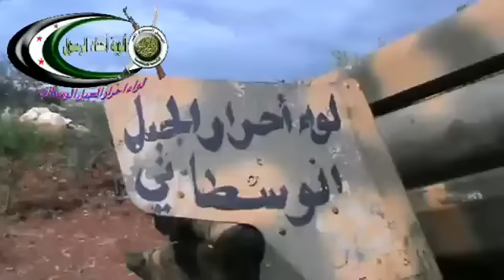10-4 Idlib أوغاريت ريف ادلب , الوية احفاد الرسول لواء احرار الجبل الوسطاني قصف وادي الضيف بالمدفعية